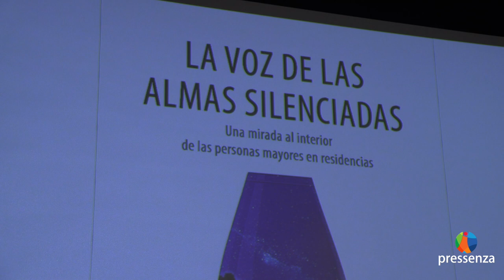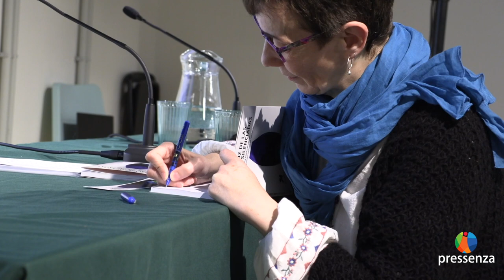Sara Tajuelo: "La voz de las almas silenciadas"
Hablamos con Sara Tajuelo, autora del libro "La voz de las almas silenciadas. Una mirada al interior de las personas mayores en residencias". Un libro lleno de compasión, denuncia, reivindicación y, en el que no falta el testimonio personal de la autora.

El libro se ha presentado en Madrid, en el Ateneo La Maliciosa.